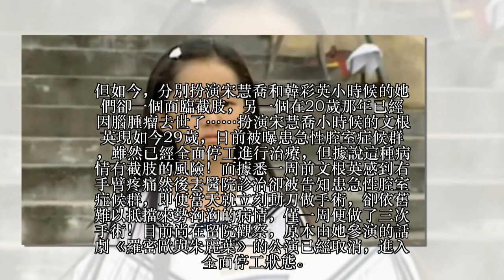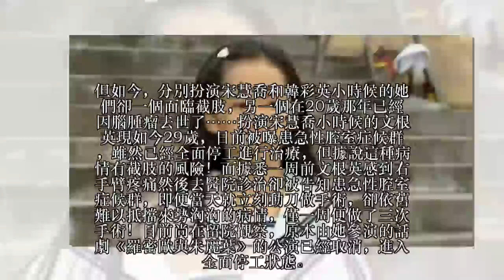《藍色生死戀》裡的兩位小童星，一個已過世，一個29歲面臨截肢！！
2000年，韓劇《藍色生死戀》是席捲亞洲，錯位的命運、悲傷的愛情、永遠的初戀，開啟了韓劇的新時代，這是在早期韓劇的代表作。